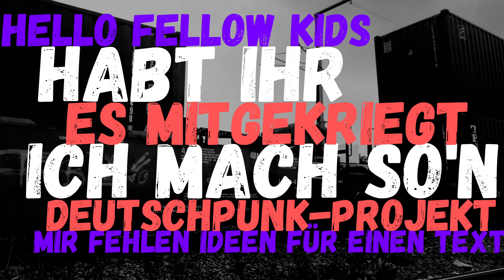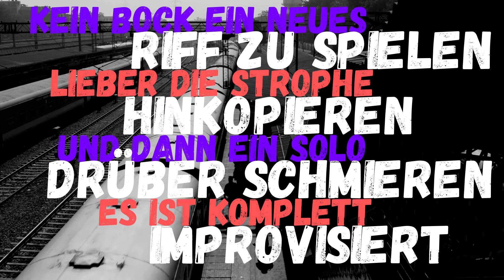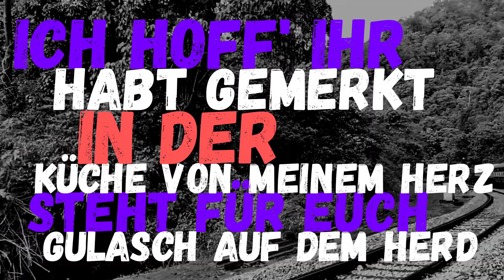Bogdan Allstars - Gulasch auf dem Herd (Lyric Video 2.0)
Text:
Hello fellow kids
Habt ihr es mitgekriegt
Ich mach so'n Deutschpunk-Projekt
Mir fehlen Ideen für einen Text
Wenn der Song dann fertig ist
und niemand darauf klickt
merk ich, niemand gibt einen Fick
und ich selbst eigentlich auch nicht
Warum hab ich mir die Challenge gesetzt
Dass die EP in 'ner Woche durch ist?
Ich hab zwei lustige Ideen gehabt
und mehr dann auch nicht
Doch weil ich kein Quitter bin
kommt hier noch einmal ein Refrain
Mit der Recycling-Melodie
aus jedem anderen Lied

Und ich so: Challenge accepted
Der letzte Song einer EP
mit mehr Kettenreimen drauf
als jede Deutschrap-CD
auf der meine Stimme
jeden zweiten Ton verfehlt
auf der der Mix so mumpfig ist
dass man die Texte nicht versteht
Ich hoff' ihr habt gemerkt
in der Küche von meinem Herz
steht für euch Gulasch auf dem Herd

Kein Bock ein neues Riff zu spielen
Lieber die Strophe hinkopieren
und dann ein Solo drüberschmieren
Es ist komplett improvisiert

mit nur fünf verschiedenen Drumbeats
weil ich Schlagzeug nicht versteh'
mit billigsten Trompeten
aus 'nem Gratis-VST
wo ich bei zwei Songs verpeilt hab
dass die Bassgitarre fehlt
steht für euch Gulasch auf dem Herz